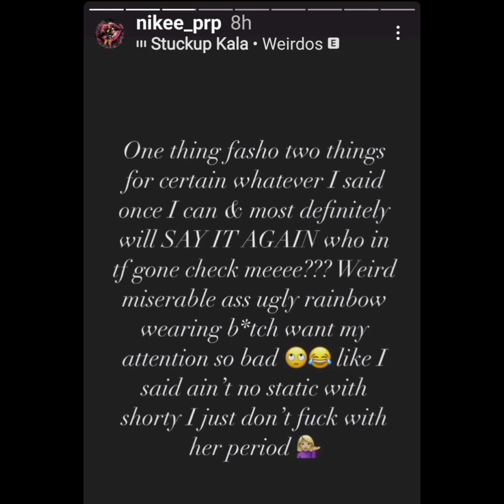CJ So Cool Who is Nikester talking about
Do better